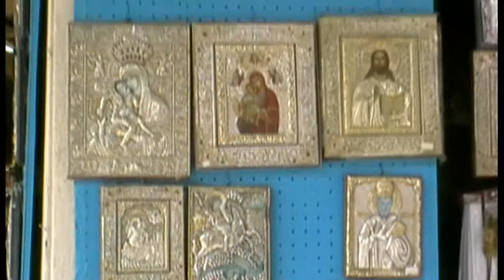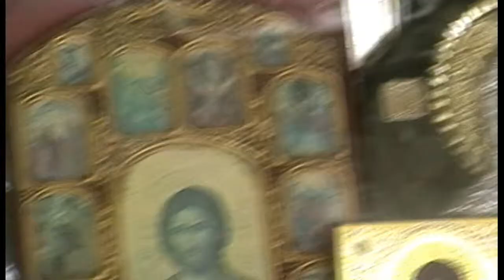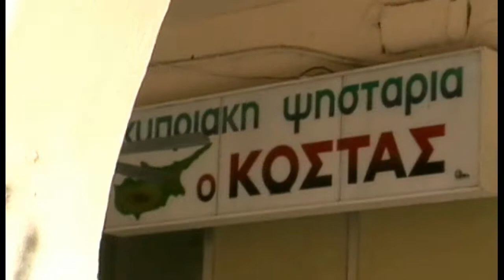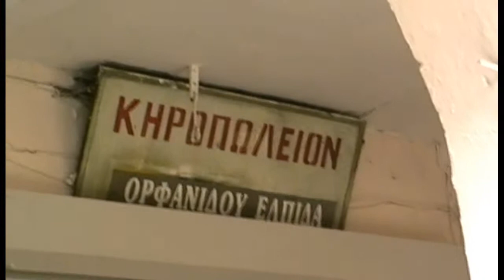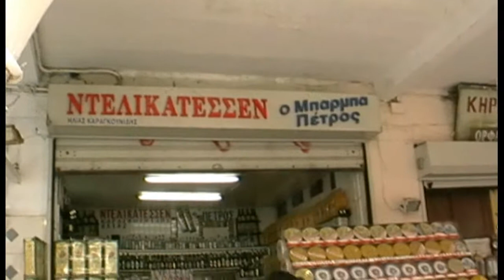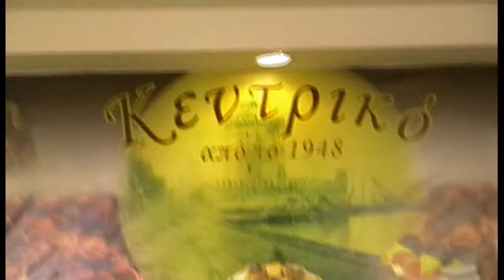Markt in Thessaloniki 2011